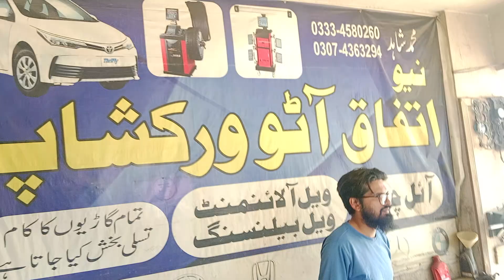hot 2017 model. mechanical. brake service. Indian tuning. wheel balancing. 03074363294 Shahid m